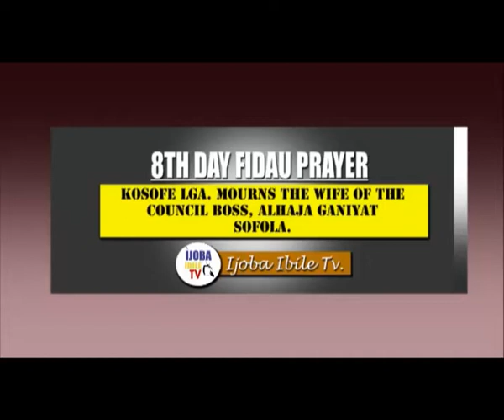KOSOFE LGA MOURNS ALHAJA GANIYAT MOSUNMOLA SOFOLA.